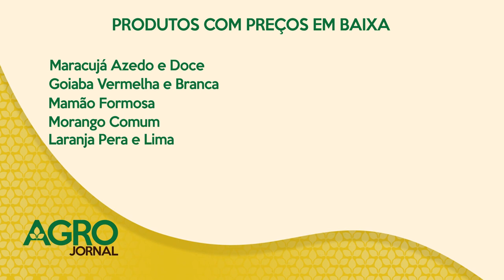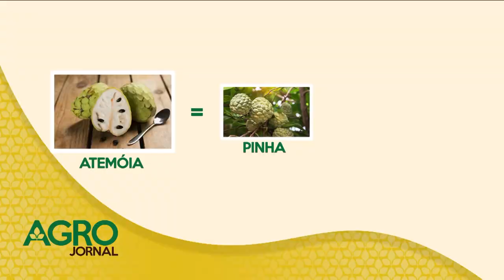Alta dos alimentos - Índice de preços na Ceagesp sobe 2,56% no 1ºT de 2018 | AgroJornal 22/07/18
A paralisação dos caminhoneiros não foi a única mas influenciou no IPCA e também no índice de preços da Ceagesp que aumentou 2,56% no primeiro semestre.

A audiência que vai analisar o pedido de inconstitucionalidade  sobre  a tabela do frete esta marcado para o final de agosto depois que os ministros do Supremo Tribunal Federal voltarem de férias.